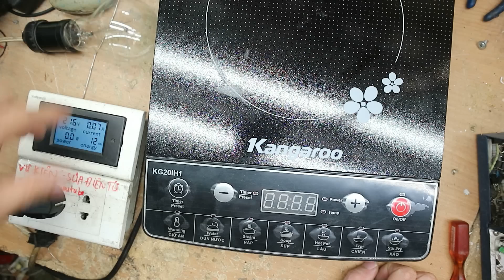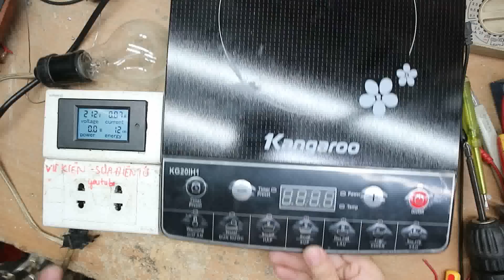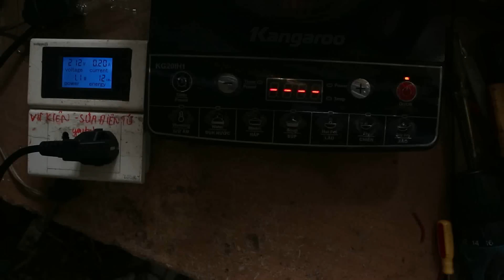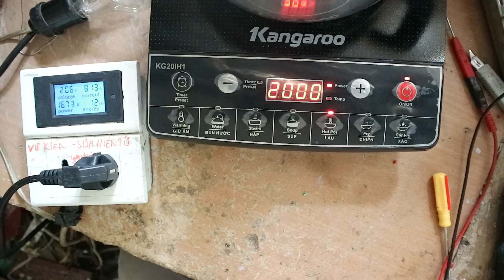Bếp từ làm nhảy át tổng,IGBT vẫn sống!